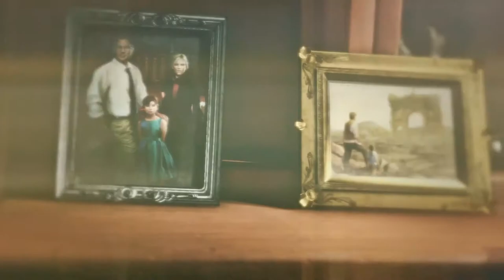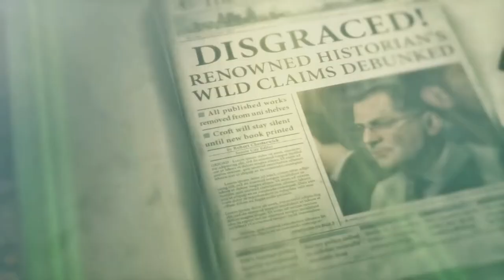Rise of the Tomb Raider #2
Optional tomb! It's an optional tomb! They be me weakness.